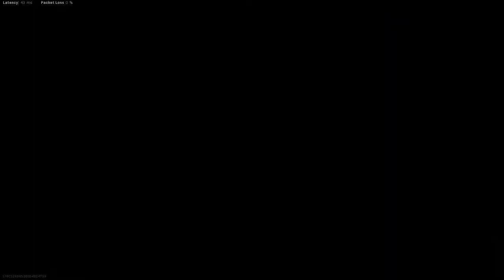shipment | gunfight | knoam plays